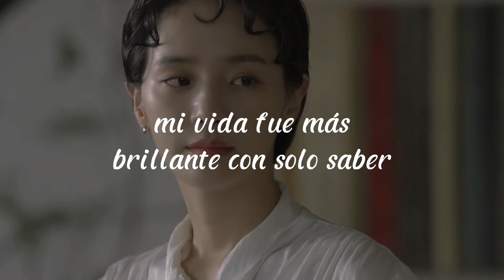Klang • U hoo hoo(Dali and cocky prince) (sub español)